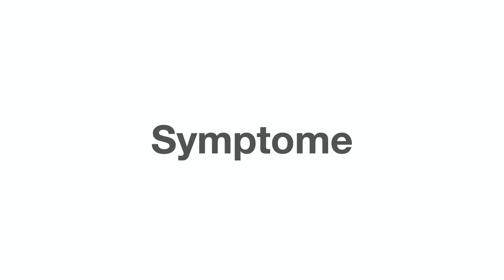Anpassungsstörung - Psychische Störungsbilder